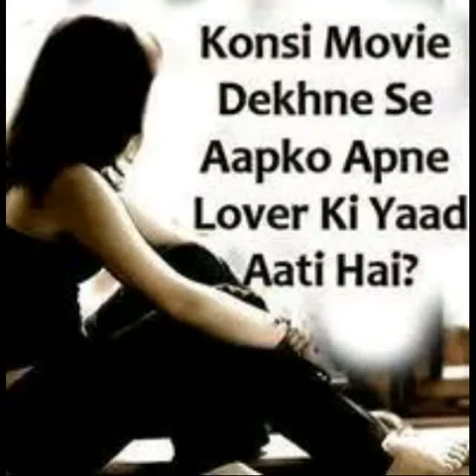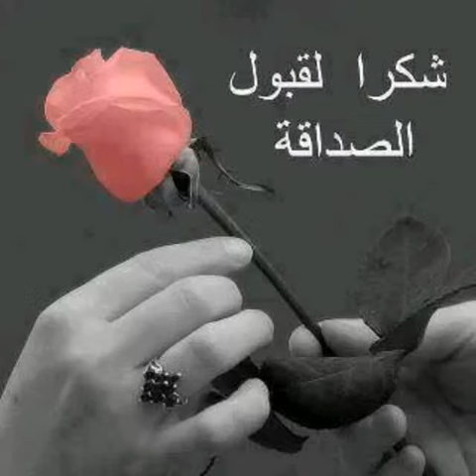Hit Hindi song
Jai hoo